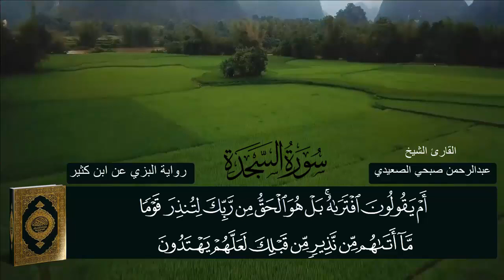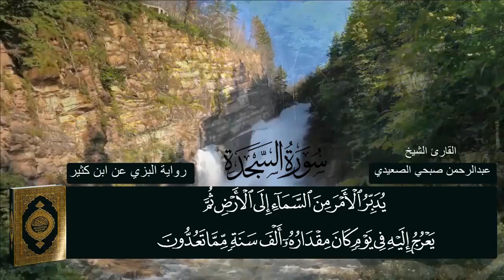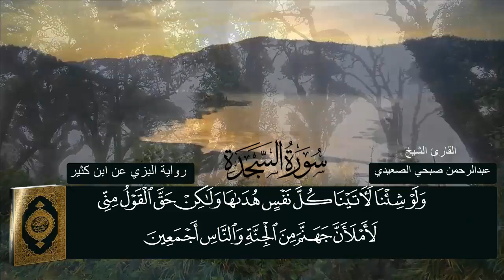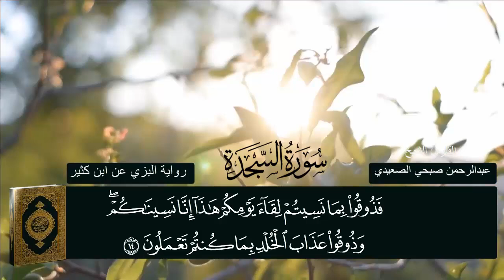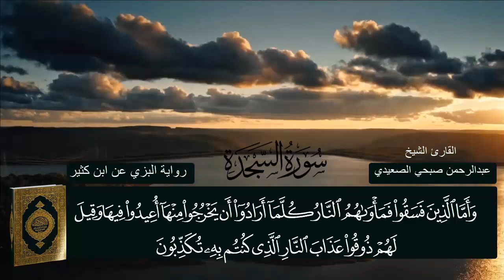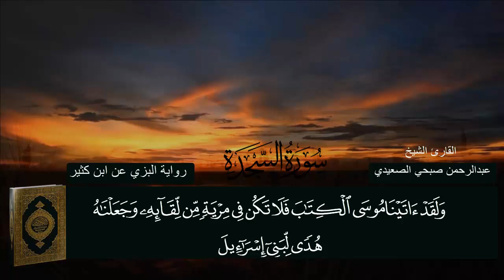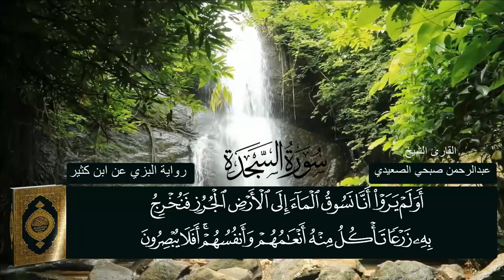سورة السجدة برواية البزي عن ابن كثير | القارئ الشيخ. عبدالرحمن صبحي الصعيدي